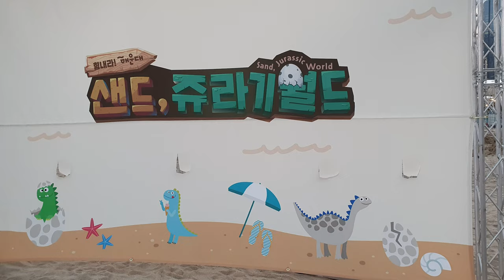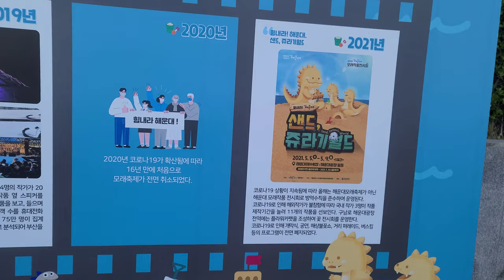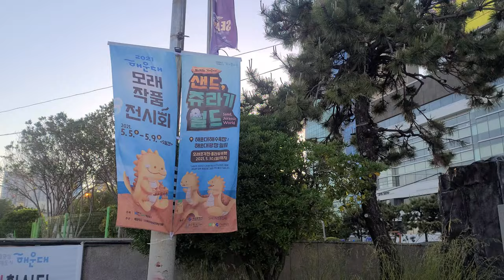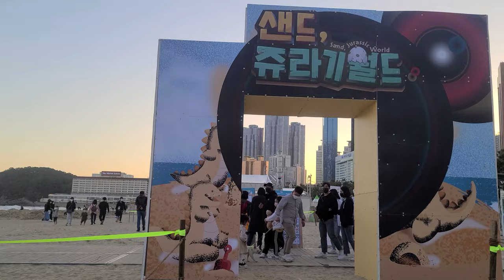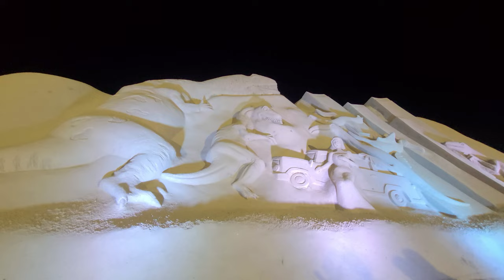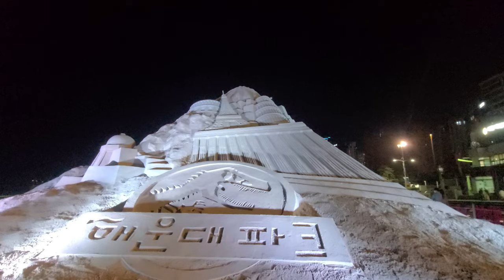4K 해운대 모래작품 전시회 샌드 쥬라기월드 Sand Jurassic World at Haeundae in BUSAN KOREA🇰🇷 모래를 소재로한 친환경 테마전시회 구경해요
【4K】 2021 해운대 모래작품전시회 | 샌드 쥬라기월드 | Sand, Jurassic World Day & Night at Haeundae in BUSAN KOREA  | 세계 유일의 모래를 소재로한 친환경 테마전시회

▬2021.5.5(수)~5.9(일)
▬해운대 해수욕장, 해운대광장 일대
▬무료  ▬공연시간 10:00~22:00

※ 모래 작품 및 구남로 꽃 전시기간: 5.5.(수) ~ 5.30.(일)

00:00-02:39